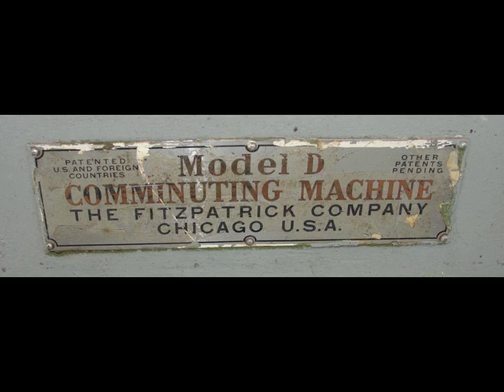Fitzmill carbon steel communitor mill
Fitzmill carbon steel communitor mill. Mill has 10" rotor with 32 knife edged fixed blades.  The opening is 11.25" x 13.25" infeed and discharge openings. Rotor is driven by 15 hp motor.  Mill is fed by 9" diameter x 6' long carbon steel feed screw (missing the gear reducer and motor).  Unit also has a 9" diameter x 7' long take away screw with a 40" discharge height.   Requires 230/460 vac 3 ph electrical supply.